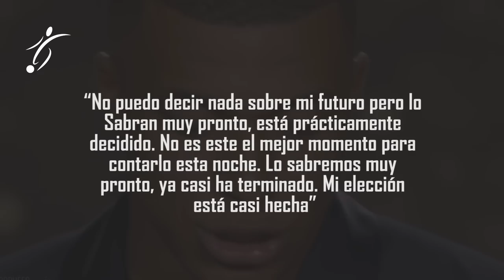MBAPPÉ y su MENSAJE que SUENA a DESPEDIDA del PSG y de la LIGA FRANCESA | DESPEDIDA de SUAREZ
Kylian Mbappé, delantero del PSG, recibió este domingo el premio a mejor jugador de la Ligue 1. Y en la gala en la que recogió el galardón habló sobre su futuro: "Cometí el error hace tres años para monopolizar la ceremonia. Quiero participar en la ceremonia, no buscar la gloria. Lo sabremos muy rápido, está casi hecho. Mi elección está hecha, sí, casi". Además, el galo afirmó a la cadena L'Equipe: "Hay que respetar a todas las partes. Yo también tengo prisa, pero no soy solo yo. Se acabó, faltan algunos detalles, pero se acabó. Mi decisión será pronto"..

El jugador, pretendido por el Real Madrid, se refiere a la gala de 2019, en la que hizo unas declaraciones que tuvieron mucha repercusión: "Creo que es el momento de tener más responsabilidad. Quizá sea feliz en París, pero quizá en otro lugar, con un nuevo proyecto, también", dijo entonces.

Otra posible pista sobre su futuro, si se quiere ver así, fue la respuesta sobre si superará a Cavani como máximo goleador del PSG. Ahora mismo Kylian suma 168, frente a los 200 del uruguayo. "Ser parte de este círculo es un honor un privilegio y ya es muy bueno estar en este top 3", aseguró el delantero galo.

"Siempre es un placer enorme estar aquí. Siempre un honor, por eso insistí en venir. Ganar por tercera vez consecutiva es increíble. Gracias al PSG, a mis compañeros, al entrenador, a toda la gente que trabaja en las sombras. Estamos orgullosos de nuestro décimo título. Este año, más que nunca, sentí este reconocimiento y esta admiración, gracias a todos. Continúo mi historia, nunca estoy satisfecho", dijo Mbappé.